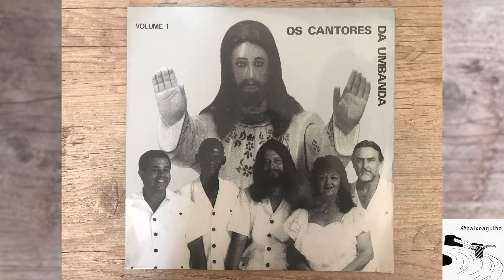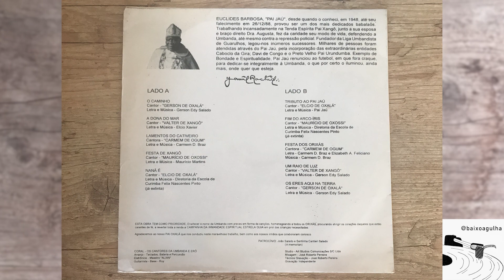Os Cantores de Umbanda - Gerson de Oxalá - O Caminho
Faixa 01 do lado A do LP “Os Cantores da Umbanda - Volume 1 / 198(?)”

Raro e independe disco do coral “Os cantores da Umbanda e Erô”, com os cantores Gerson de Oxalá, Valter de Xangô, Carmem de Ogum, Maurício de Oxossi e Élcio de Oxalá.

Arranjo de Teclados, Bateria e Percussão eletrônica: Maestro Alian; Guitarra base: Ruy;

Este disco foi gravado para homenagear o Pai Euclides Barbosa, o Pai Jaú. Trata-se de um disco com composições inspiradas nas coisas da umbanda: caridade, fé, esperança...

Pretende ser um disco de mensagens e como diz o encarte, tem como prioridade enaltecer o nome da Umbanda com preces em forma de canções. Lembra muito as primeiras produções evangélicas dos anos 80.

São composições com arranjos sem muita produção, com intenção de ser moderno, aproximando-se de ritmos semelhantes ao axé, sertanejo, reggae, etc.